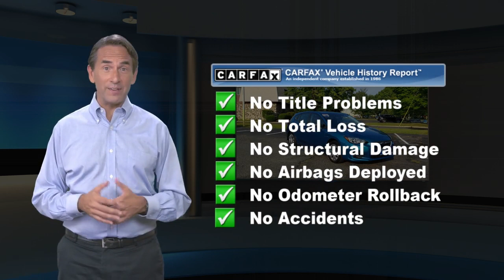Used 2018 Subaru Impreza 2.0i, Tinton Falls, NJ 23010LT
World Subaru

Get more for your money, ask about our world VIP program!Odometer is 15115 miles below market average!

[RLVID:13189:fbc15b86daaf636b:02b27d409bd7c581:1]